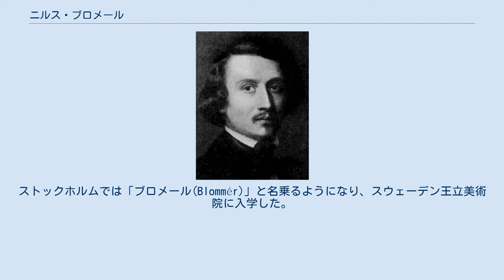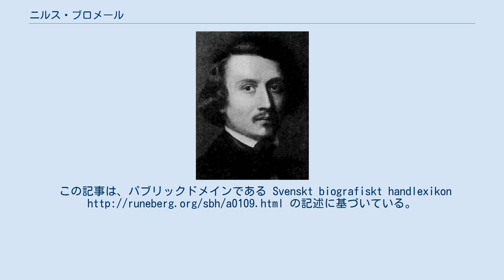ニルス・ブロメール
ニルス・ブロメール (画)J.P. Södermark ニルス・ブロメール（Nils Johan Olsson Blommér。1816年6月12日 - 1853年2月1日）は、スウェーデンの画家である。
 スコーネ県の村で生まれた。
ルンドで見習いを始めて20歳から肖像画を描くようになり、幾許かの成功を収めた。
1839年に蓄えた資金でストックホルムへ転居。
ストックホルムでは「ブロメール(Blommér)」と名乗るようになり、スウェーデン王立美術院に入学した。
アカデミーの賞を数回獲得した後、1847年に外国留学の給費金を受け、パリ滞在の後イタリアへ向かう。
1852年11月、イタリアで同じく画家である Edla Gustafva Jansson と結婚。
しかし間も無く胸の疾病に感染し、1853年2月1日ローマにて死去した。
 ブロメールの最も有名な作品は北欧神話と伝承に基づいたものである。
その中には『Älfdrömmen（草原のエルフたち）』、『Sommarnattsdrömmen』、『Näcken och Ägirs döttrar』、『Brage och Iduna』、『Freja』、『Loke och Sigyn』、そして『Älfvor』などがある。
この記事は、パブリックドメインである Svenskt biografiskt handlexikon の記述に基づいている。